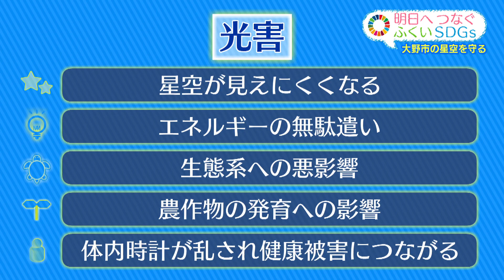大野市役所（大野市）～大野の星空を後世に～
「明日へつなぐふくいSDGs」
福井の未来のためにがんばるみなさんや私たちにできることを紹介していくコーナーです！

大野市は環境省が実施した全国星空継続観察において
２００４年と２００５年に日本一美しい星空にも選ばれた「星空のまち」。

市では星空の世界遺産と呼ばれる「星空保護区」の認定を目指しています。
街灯の光などで夜空が見えにくくなる「光害」対策に対応した屋外照明は
その認定条件の１つとなっていて
大野市南六呂師区では全ての街灯が上空に光がもれないものに交換されました。

また、市民が星空鑑賞会を開いて星空の美しさをたくさんの人に知ってもらおうと活動しています。
世界に誇る星空を守るために取り組むみなさんが明日へつなぎたいものとは…